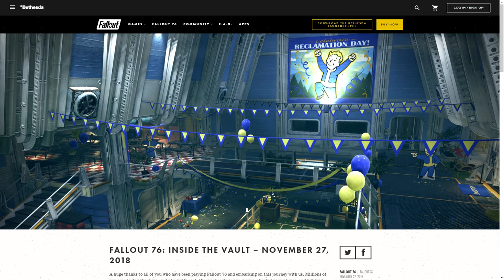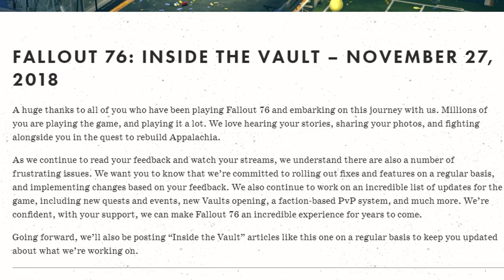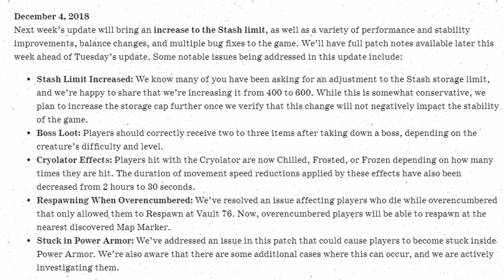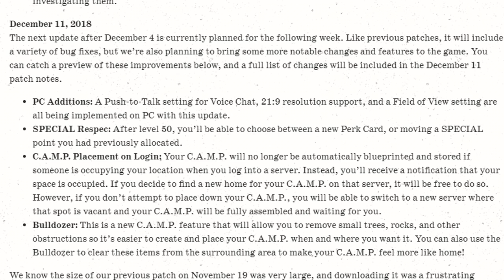Fallout 76: Inside The Vault #1 (Upcoming Patches)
*Channel Support:*

If you'd rather avoid monthly subscriptions but would still like to contribute, visit my

Fallout 76 is an upcoming online multiplayer action role-playing video game developed by Bethesda Game Studios and published by Bethesda Softworks. It is the ninth game in the Fallout series and serves as a narrative prequel to the series. It is scheduled to be released for Microsoft Windows, PlayStation 4, and Xbox One on November 14, 2018.

Fallout 76 is a narrative prequel to previous Fallout games. It is set in an alternate version of history and takes place in 2102, twenty-five years after a nuclear war that devastated the Earth. The player character is a resident of Vault 76, a fallout shelter that was built in West Virginia to house America's best and brightest minds. The player character exits the Vault on "Reclamation Day" as part of a plan to re-colonize the Wasteland.

Fallout 76 will be Bethesda Game Studios' first online multiplayer game. Players may play individually or with a party of up to three others. All the servers for the game will be dedicated, with the player automatically allocated to one of them. While the game will launch with public servers only, Todd Howard revealed plans for private servers to be introduced some time after the game's launch. Howard described the delay as being necessary to allow Bethesda time to assure the stability of public servers. Elements of previous Fallout games will be present and modified to work with the real-time game. The V.A.T.S. system—a mechanic first introduced in Fallout 3 that allows players to pause the game to target specific locations on an enemy's body to attack—will be used in Fallout 76 as a real-time system, though it will still allow players to specify targets on an enemy's body.

The game will feature an open world four times the size of that of Fallout 4. The game world is called "Appalachia" and is a representation of West Virginia. It features re-creations of real locations in the region, including the West Virginia State Capitol, The Greenbrier, Woodburn Circle, New River Gorge Bridge, and Camden Park. The game will also feature numerous new mutated monsters, several of which—such as the Mothman and the Flatwoods monster—were inspired by West Virginian folklore.

The game will include revisions to the SPECIAL progression system. Character attributes fall into one of seven categories: strength, perception, endurance, charisma, intelligence, agility and luck. As the player levels up, they will be able to spend skill points to boost their attributes on a scale of one to fifteen.

All music used is from in-game footage or created by me.